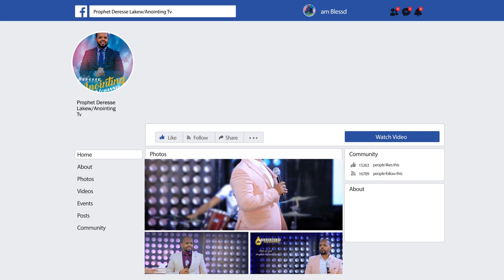ልጃችን ከሚጥል በሽታ ተፈወሰ...BY MAN OF GOD PROPHET DERESSE LAKEW